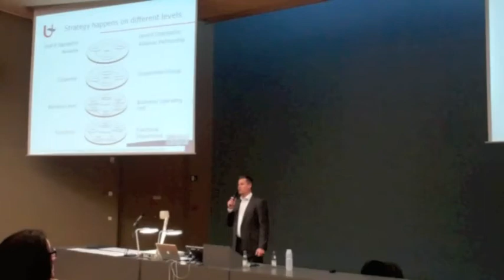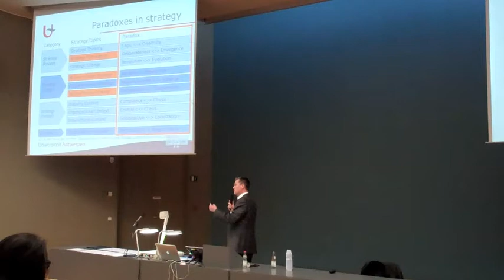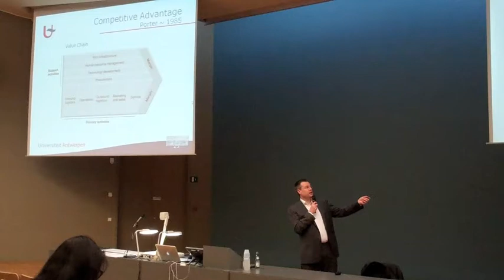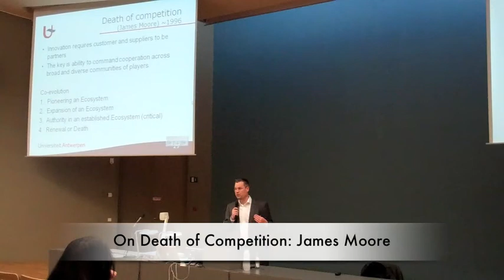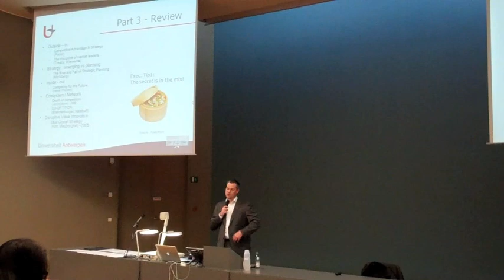Thorsten Strauss Guest Lecture on Strategy - Antwerpen University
Guest lecture on strategy given before I became lecturer of 4 classes at University of Antwerpen:

- marketing management
- consumer behavior
- services marketing
- product & price management